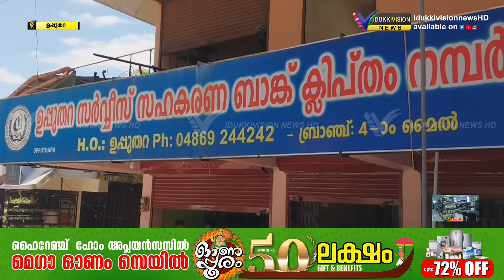ഉപ്പുതറ സര്‍വ്വീസ് സഹകരണ ബാങ്ക് തിരഞ്ഞെടുപ്പിന് കളമൊരുങ്ങുന്നു